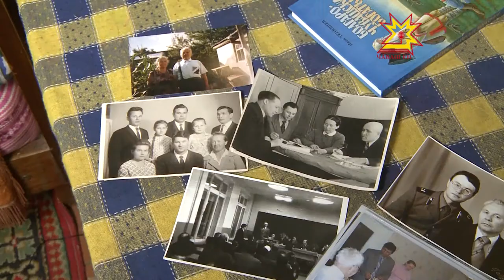Кил ăшши. Выпуск 10.04.2015